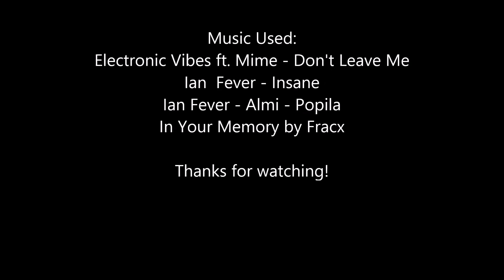DRAW MY THING w/ ControlZStudioZ | Mineplex Minigames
Hey guys! Welcome to a Mineplex minigame, Draw My Thing! Basically you are given a word and try to draw it the best you can. Others try to guess the word, getting it right giving you points. Who draws rotates.  It helps me out a ton!
Goal: 3 likes!
If you read this type: "Nailed it!" in the comments section below!